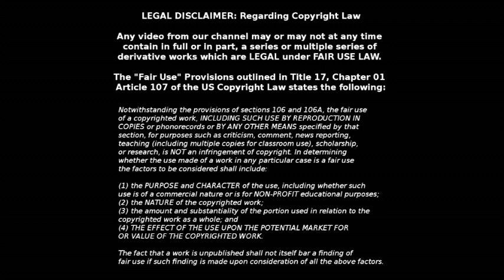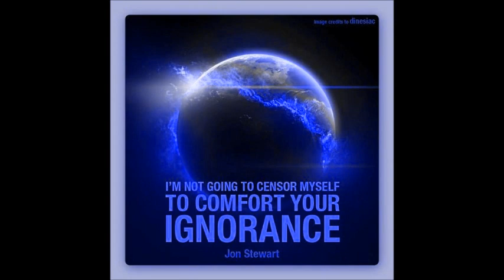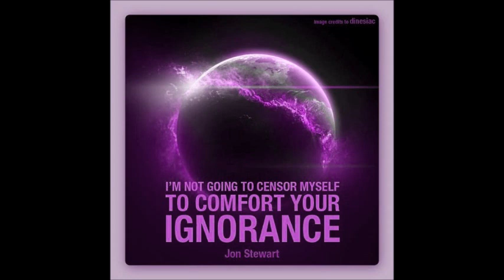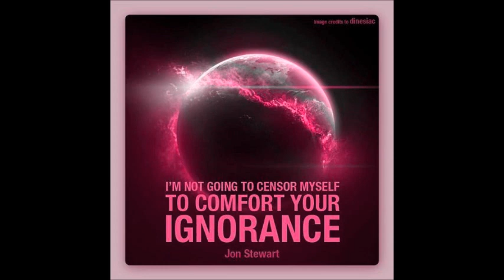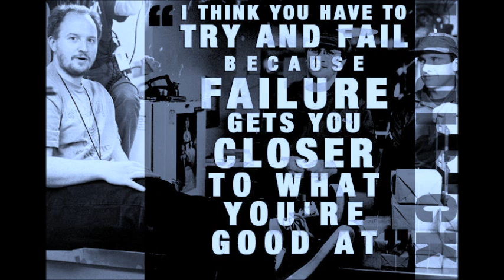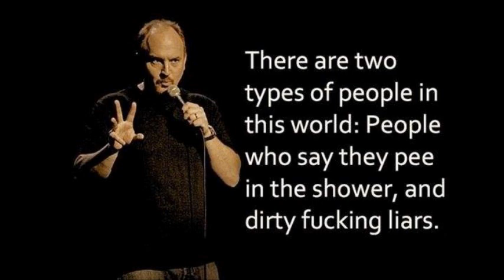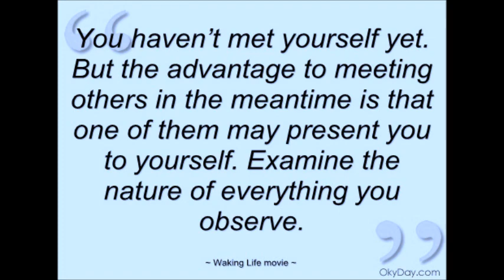Slander #6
Follow on twitter: @CodyVanatta @BradBaker75